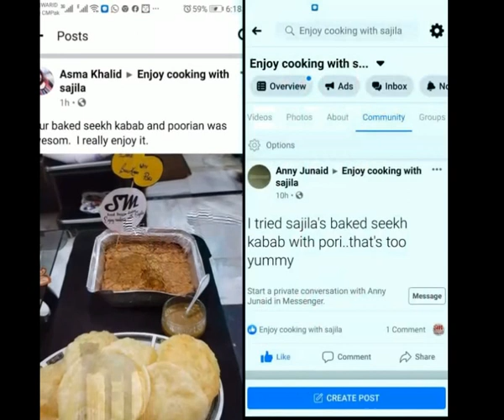Performance of Sajila Mujahid in Socail media Enjoy cooking with Sajila Mujahid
Sajila ki cooking na social media pa dhoom macha di
Order on this number=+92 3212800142